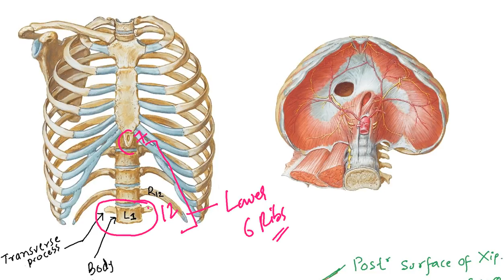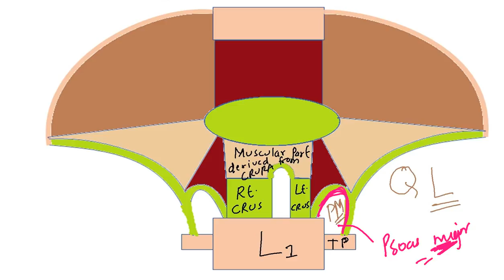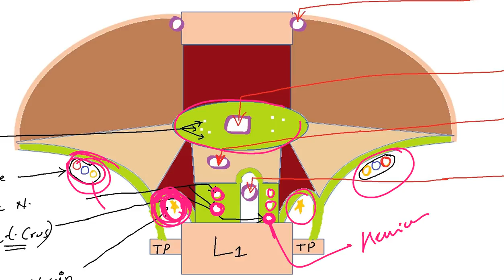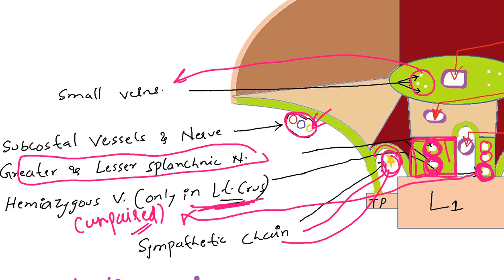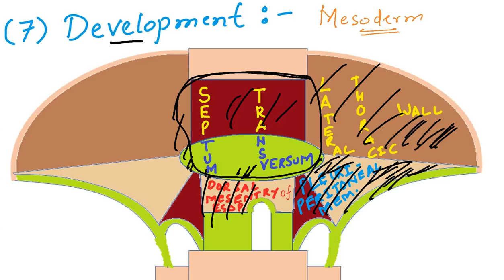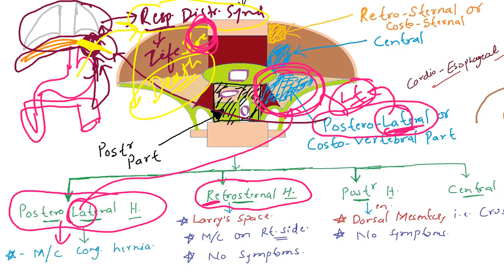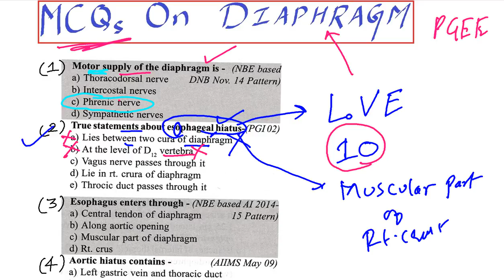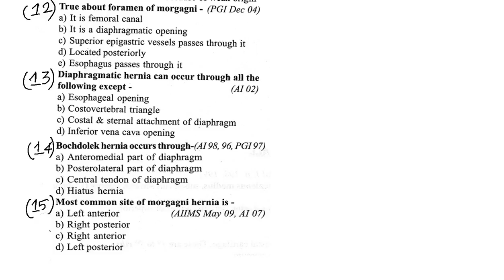Diaphragm for Regular MBBS students and PG Aspirants